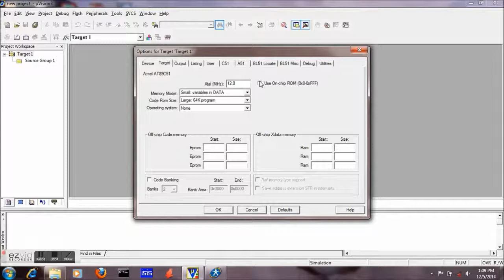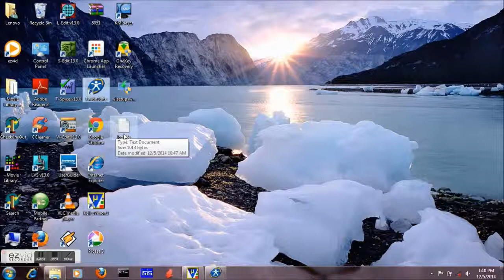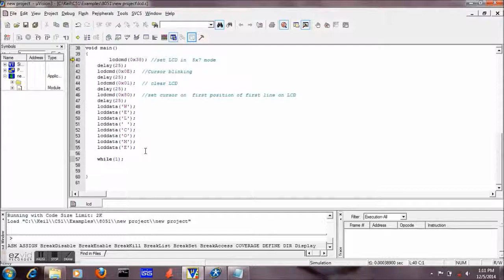How to create a new project in Keil uVision 5 | Embedded C coding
how to generate hex file